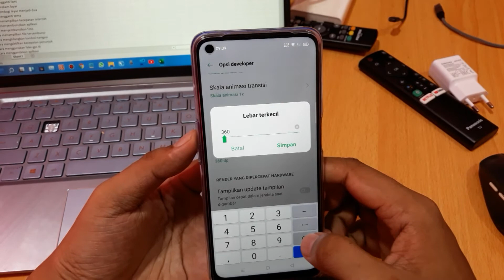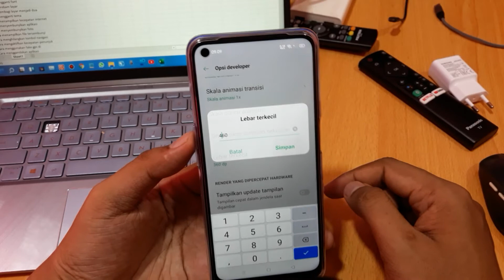Cara setting dpi di hp Oppo A15s